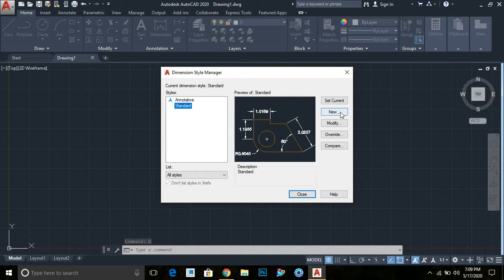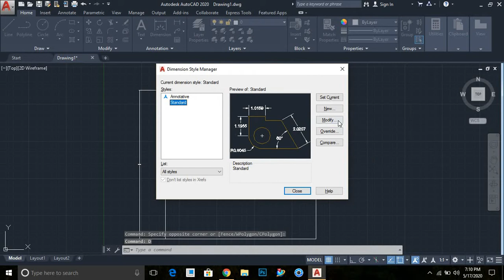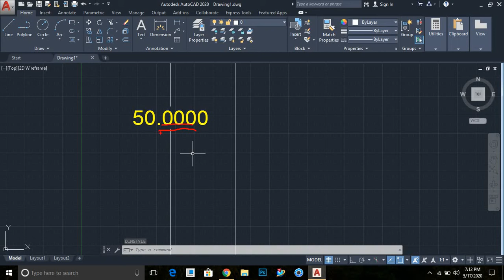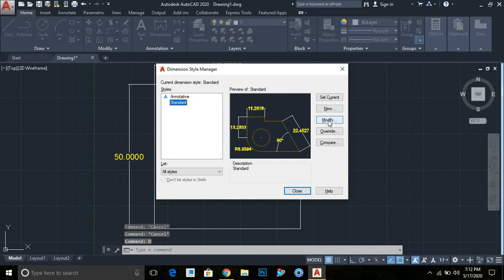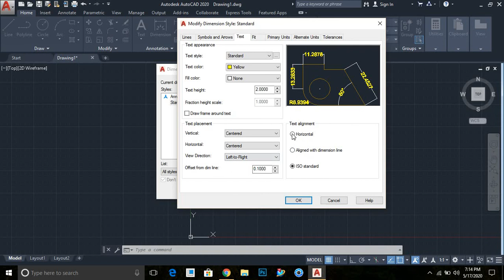How to Edit Dimension Text in AUTOCAD me apne Dimension ki color or Text hight kese badhaye DAY-14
How to Edit Dimension Text in AUTOCAD

How to increase Dimension Text hight

How to change   Dimension Text color

how to change offset from  dim line value

What is offset from dim line in AUTOCAD in hindi

AUTOCAD me Dimension ki hight kese badhate hai

AUTOCAD me Dimension ko color kese krte hai

 AUTOCAD me offset from dim line kya hota hai